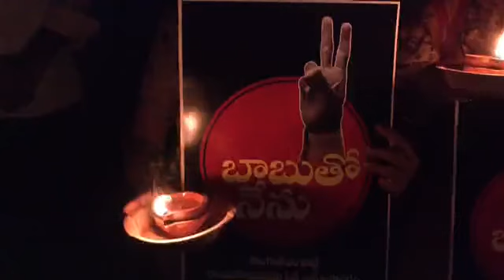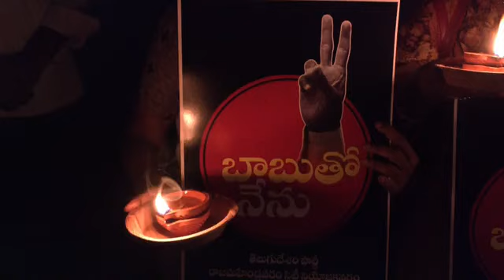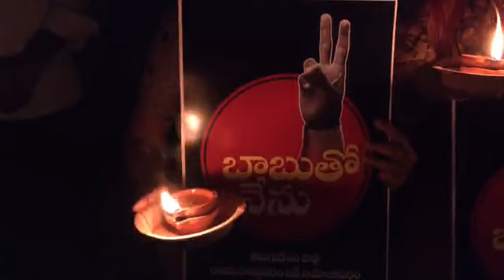రాజమహేంద్రవరంలో "కాంతి తో క్రాంతి" కార్యక్రమంలో పాల్గొన్న నారా భువనేశ్వరి గారు.